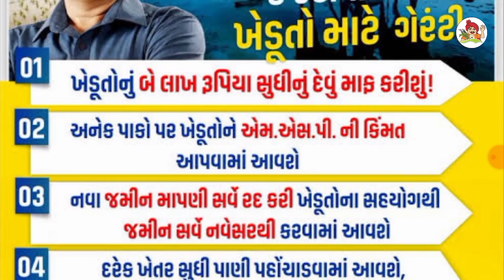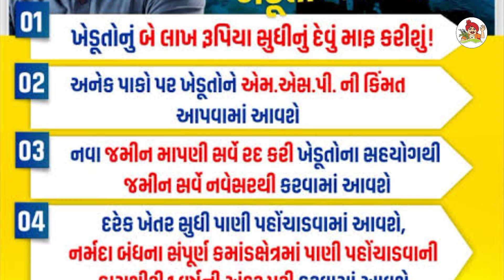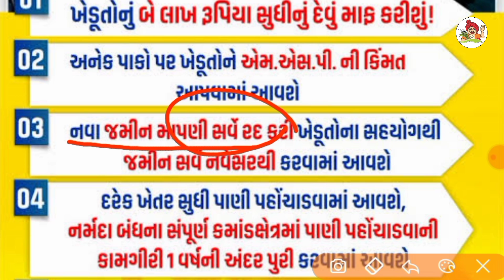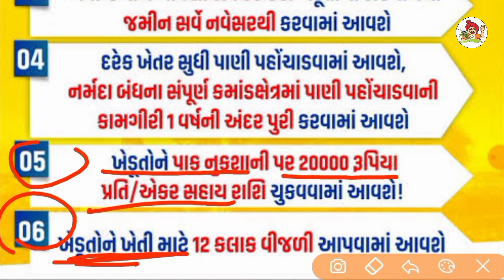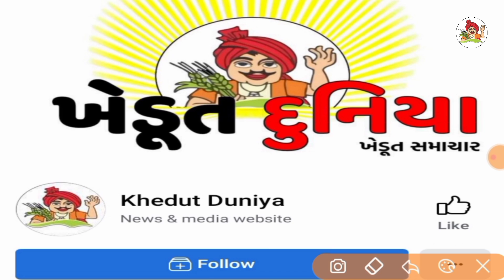ખેડૂતો માટે 06 મોટા સમાચાર = khedut duniya | commodity Trend / khedut | ikhedut ન્યૂઝ / યોજના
મિત્રો, khedut duniya ફેસબુક પેજને follow કરી લેજો..